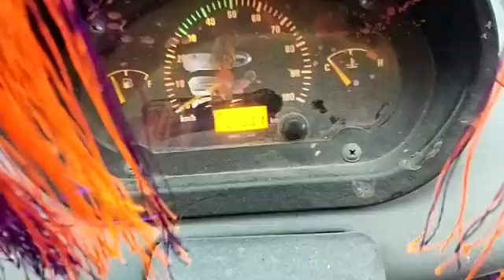2019 TATA ACE 4X2 PICKUP Bangalore